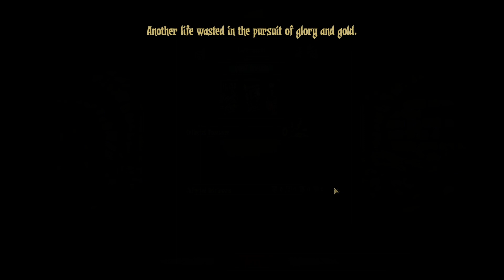Darkest Dungeon - A cursed or Blessed Venture in the Warrens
With a treasure in sight, we head back into the Warrens. It starts off as a normal, long-winded adventure in there. But very quickly things set their eye on us one after another. And we become the hunted for more things than we can imagine.

Modded Classes: Seraph, Duchess, Lamia
Modded Enemies:
Spiderlings (Spider Nests 2)
Chained Giant, Slavering Cultist, Gluttonous Bullfrog (Here Be Monsters)
Ghast (Bristle And Bone)
Modded Bosses:
Rotgut Giant (Bristle And Bone)
Swine Chieftain & Grond (Here Be Monsters)
Mimic (Mimic Miniboss)
Swine Scavenger (Swine Scavenger)
Timeline (Possible Spoilers)
0:00 Adventure Prep
2:12 The Warrens
7:32 Rotgut Giant
10:02 The Warrens Continued
20:00 Swine Chieftain
25:15 The Warrens Continued
28:26 Mimic
31:13 The Warrens Continued
32:10 The Collector
35:32 The Warrens Continued
42:09 Swine Scavenger
47:29 After-Adventure